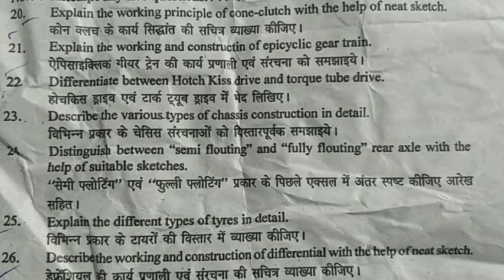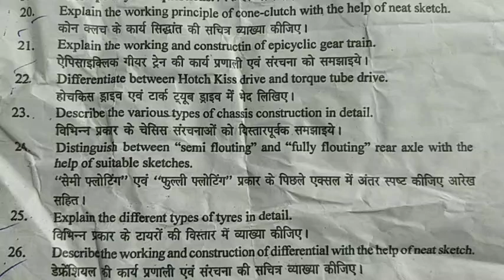Auto chassis 1 3rd semester ll auto chassis 1 paper// diploma // polytechnic